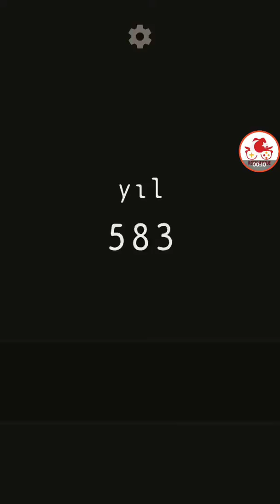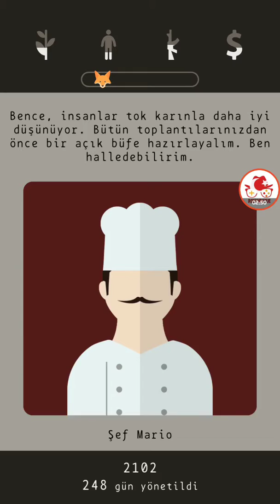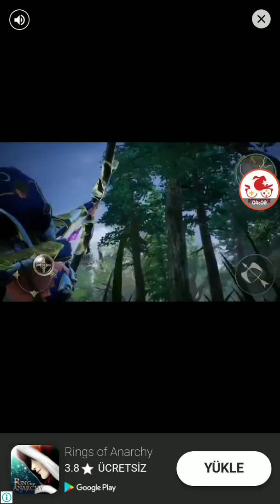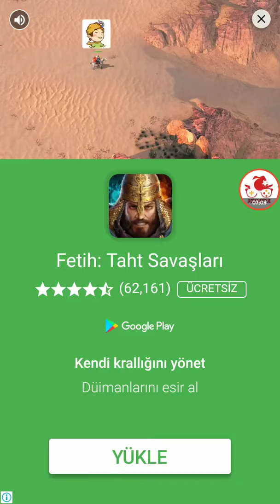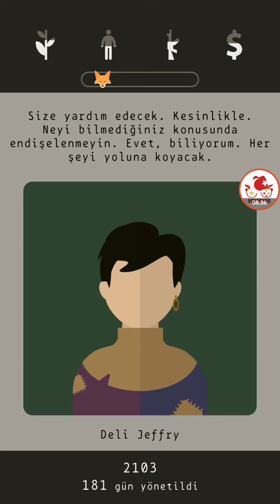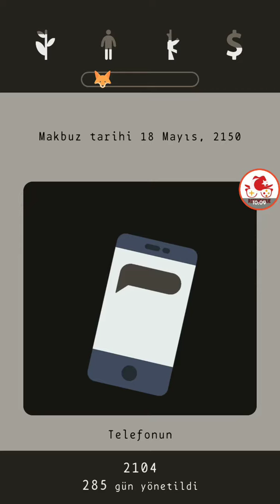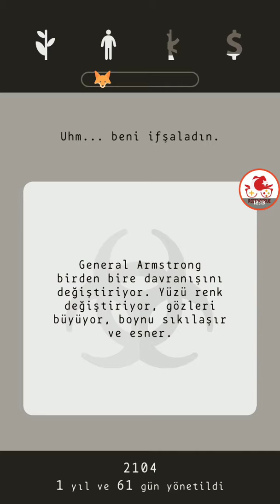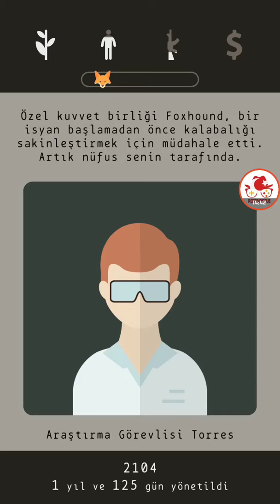Lapse - Bakın Vali Kim Çıktı #4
Bu bölüm Lapse: A Forgotten Future oyununda çok ilginç keşifler yapıyoruz. Dikkat edin. Şaşıracaksınız.